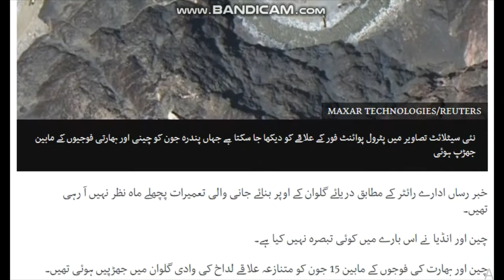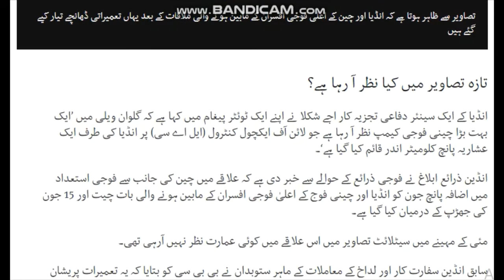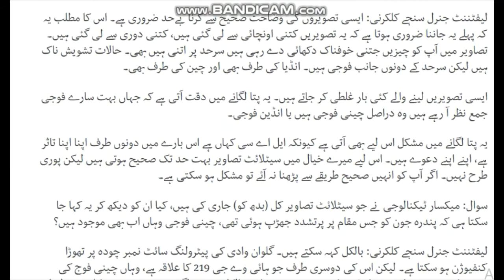INDIA CHINA LADAKH BORDER LATEST PICS| BBC NEWS AUDIO.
INDIA CHINA STANDOFF LADAKH BORDER | BBC NEWS AUDIO.